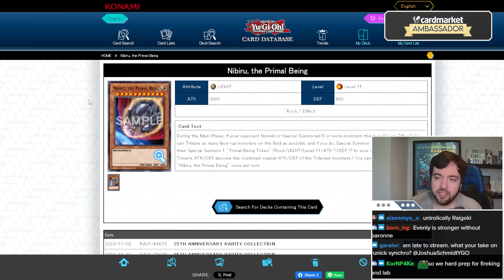Why Dimensional Shifter Needs to Go Next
[Streamed Live on 15th April, 2024]